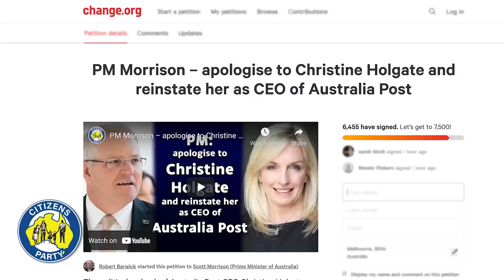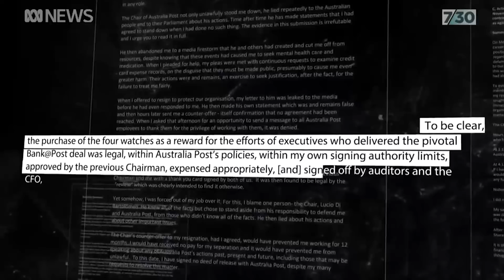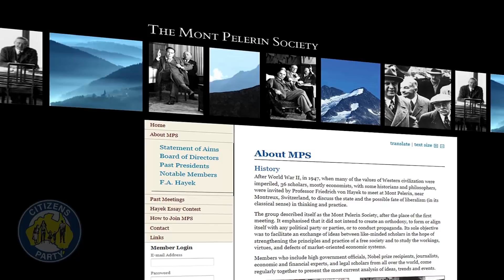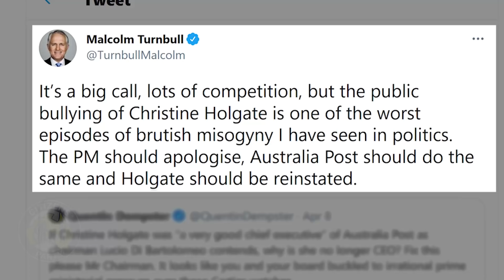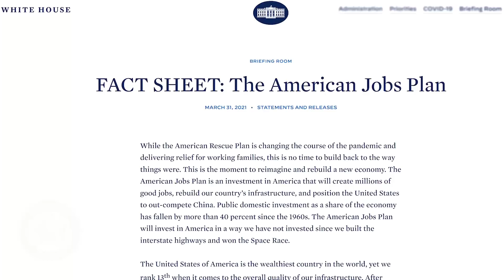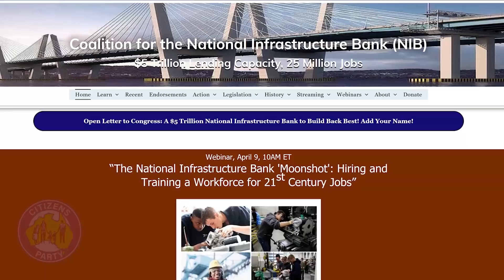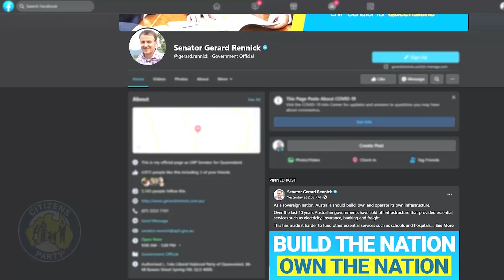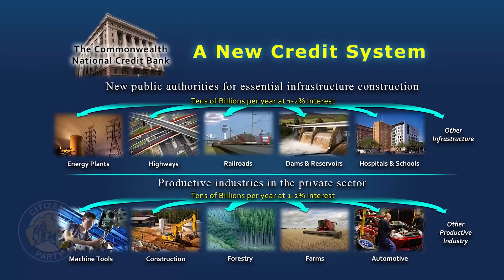CITIZENS REPORT 9 Apr 2021 - Bombshell! The truth is out! / Infrastructure bank calls getting louder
1. Bombshell! Christine Holgate reveals the truth
2. Calls for infrastructure bank getting louder

Hosted by Robert Barwick and Craig Isherwood